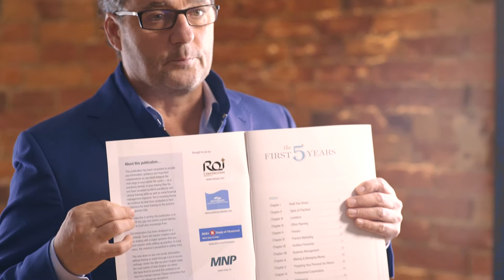Self-Branding To Stand Out - OWN YOUR WEBSITE: Timothy A. Brown - CEO ROI Corporation - Appraisals